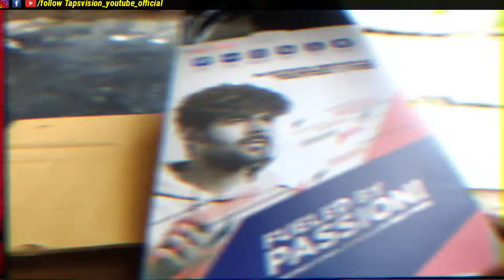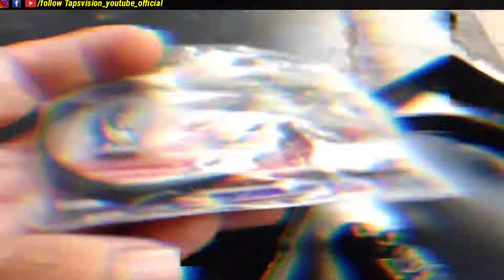Amazon Prime Day Sale Best Bluetooth Earphone Deal boAt Rockerz 255 for 999₹ | Flipkart deal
So Hey Guys in This video I have shown you a best deal on Amazon Prime day Sale for buying Bluetooth Earphone and and Flipkart sale sale as well bluetooth wireless earphones from boAt Rockerz 255 wireless headset for just 999₹ which normal price is 1500₹ Should You buy or not I have shared that in short video with Unboxing and quick review so do watch video till the end

Best Bluetooth Earphone Deal On Amazon Prime Day sale
boAt Rockerz 255 wireless headset for just 999₹
Best Flipkart Sale deal for Bluetooth Earphone
boAt Rockerz 254 wirless bluetooth Unboxing, Quick Reveiw
boAt Rockerz 255 for Just 999₹
1500₹ Bluetooth earphone for just 999₹ loot lo
boAt bluetooth earphones review buy or not

So Guys if you found our video useful do like share and Subscribe to our channel it really helps a lot and don't forget to press the Bell icon so you never Miss amazing future video's from Tapsvision And finally Thanks for watching...

Jai hind 🇮🇳
vande matram